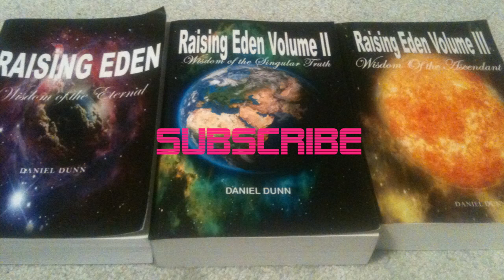Spirituality & The Raising Eden Books, Danielofdoriaa Interviewed By Orion Rising Radio (Part Two)